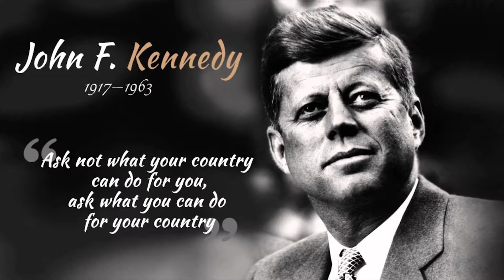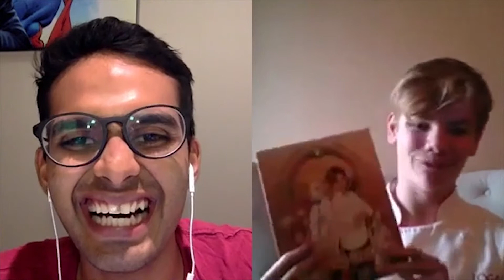Logan Guleff, Masterchef Junior Winner (Part 4)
This week we have Logan Guleff, a winner of MasterChef Junior. Logan had  earned the chance to work with Gordon Ramsay. His first recipe landed him on the Today Show when he was 8. He was invited to the White House and met former President Obama. He has his own Cookbook available for order. I’m not done yet, Logan Guleff, scored a spot on Fortune Magazine’s 18 Under 18 list  and was recognised by Time Magazine as " a rising star in the culinary world." Plus, he has his own Wikipedia page!

ABOUT THE HEAD START SHOW:
Welcome to the Head Start Show where Shivad Singh Interviews the most successful and inspiring young people in the world. This is done with the aim to inspire and fuel you to take action on your dreams!

People interviewed include Forbes 30 under 30 members, Time’s Most Influential teens, successful young entrepreneurs, scientists, inventors, programmers, game developers, a Masterchef Junior Winner, a NY Times Bestselling author and so many more youngsters!

This show isn’t just aimed to inspire you, after all, we have enough of that with those morning quotes that we get from our mothers. It’s aimed to get you moving. My vision is to share their journey with you, see how they come up with ideas, how they started, how they overcome fear and failure, what they learnt from their mistakes, tips and tricks that made them a success at such a young age and what they have done differently to take the road less travelled.